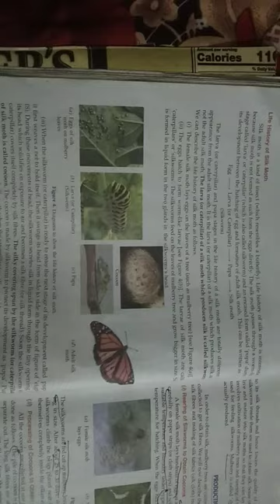Life cycle of silk moth. Art. Project Drawing